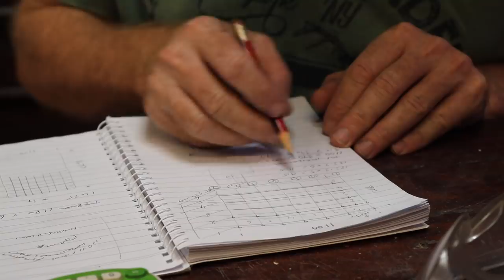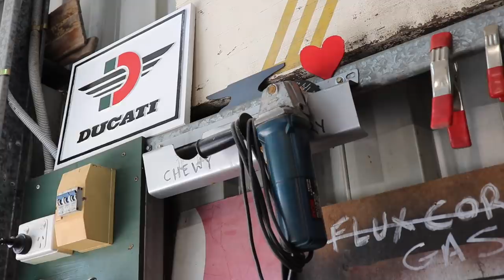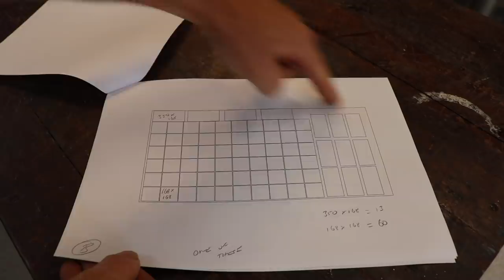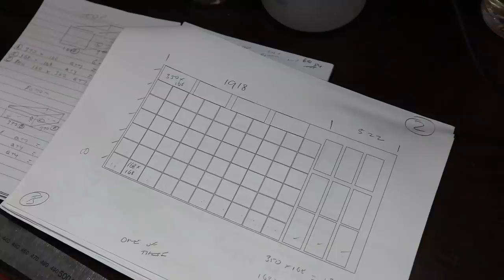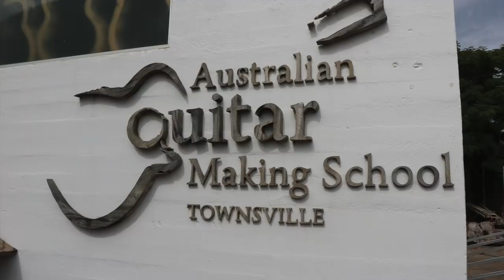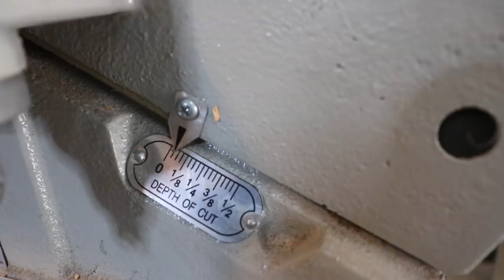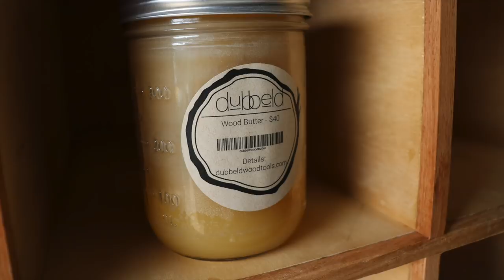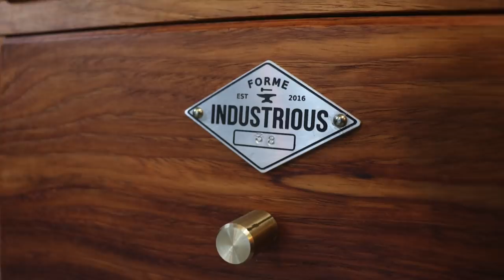42 Drawer Industrial Style Cabinet - Forme Industrious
This video show the making of this 42 Drawer storage Cabinet. The Cabinet frame is made from Steel and the carcus consists of two sections, with the upper being 30 Drawers and the lower being 12 larger drawers. The cabinets are constructed out of 9mm Hoop Pine Plywood with the drawer faces and trims made from the same New Guinea Rosewood.
I did have quite a bit of trouble withe the Plywood as it twisted and "cupped" making the joinery difficult.
I finished the timber with Pure Tung Oil and Wood Butter which is Tung Oil and Bee's Wax with a citrus blend for extra nice aroma.
The Drawer Knobs I made from reclaimed Brass Rod.
Making the Drawers. with the finger (Box Joints was very time consuming. I should. buy a Dado Blade set for my saw as the 2.7mm blade creates too much work and many cuts to create the joint.

Also I'd like to thank Joel Dubbeld and Aden Tranter from Studio Dubbeld for the New Guinea Rosewood and for the work in ripping the boards, the Tung Oil and Wood Butter.

I will use this cabinet for the dust free storage hardware and consumables in my workshop.

I really hope you enjoyed the video. It is certainly the longest video, and also the most demanding build I have published to date. I am certain this piece will be around for many years.

Links

And also to Brad Walters at Gas Fab for the great Gas Fab Tee Shirts